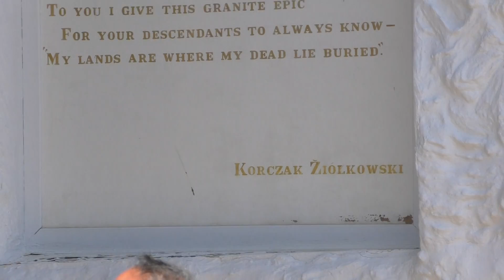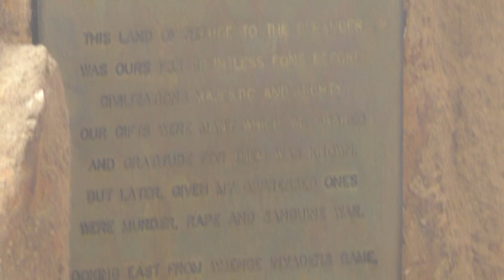South Dakota - Crazy Horse Memorial #3 - 9 July 2021